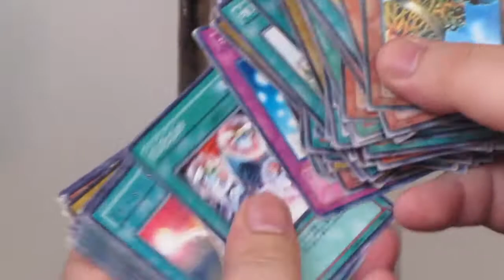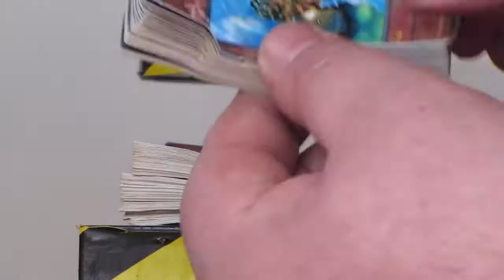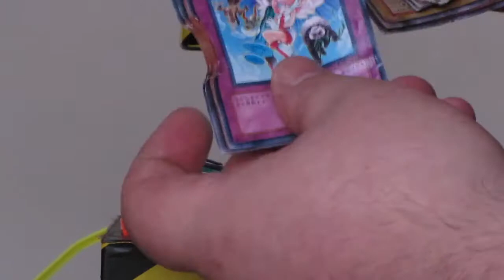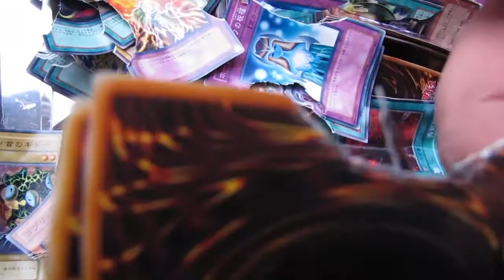遊戯王カード 100枚 VS 油圧プレス機 /100 Yu-Gi-Oh cards with Hydraulic press machine.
※潰したい物のリクエストなどありましたら、ご連絡ください。